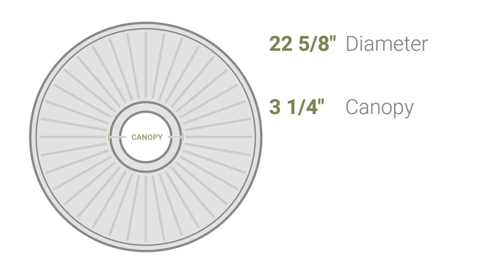Ekena Millwork CM22BO 22 5/8"OD x 1 3/4"P Bordeaux Ceiling Medallion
Ekena Millwork CM22BO 22 5/8"OD x 1 3/4"P Bordeaux Ceiling Medallion (Fits Canopies up to 3 1/4")